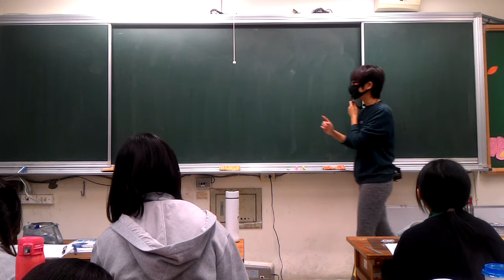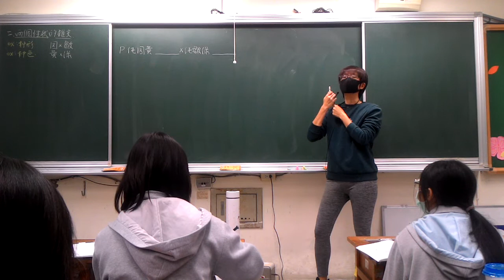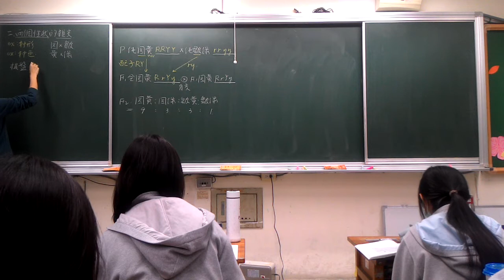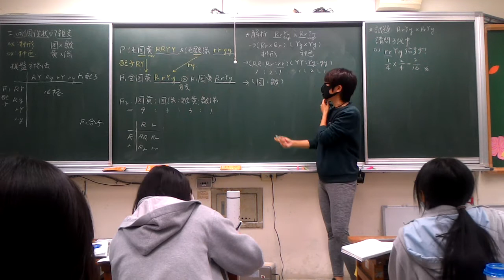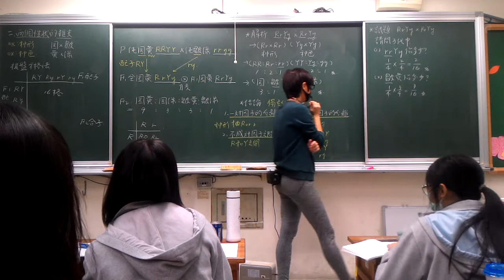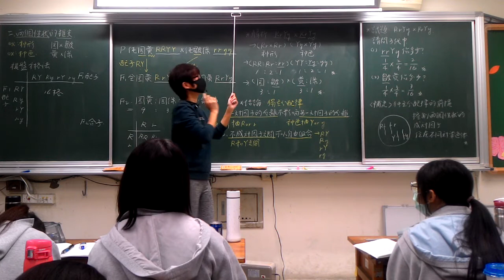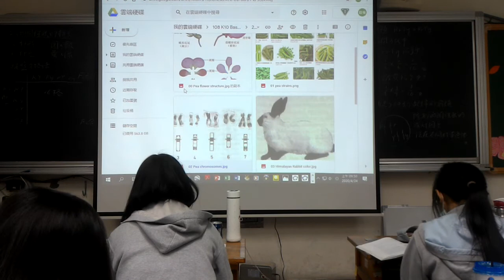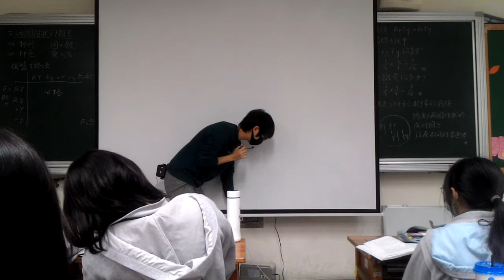生物 2-1 兩個性狀的雜交